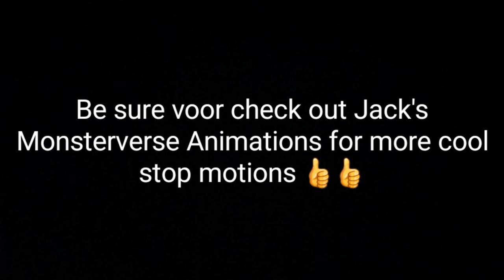Jurassic World Dominion // Stop Motion - Carcharodontosaurus vs Rajasaurus!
Another stop motion set in Jurassic World Dominion.